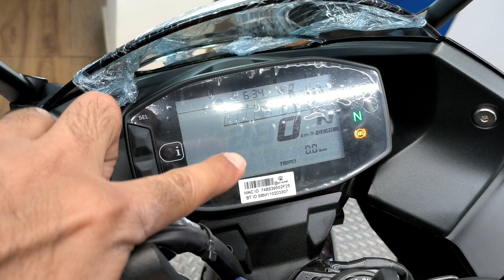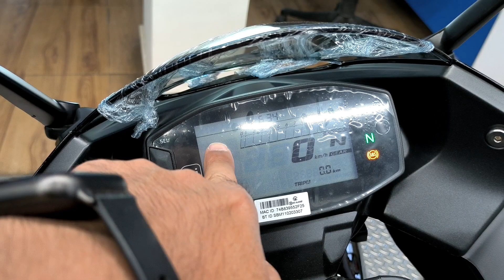New Suzuki Gixxer SF 150 E20 || Detailed Review || 2023 model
Here is the review of Suzuki Gixxer SF 150 E20 model
In this video I have tried to cover all aspects related to this bike.
hope you will like the vlog!